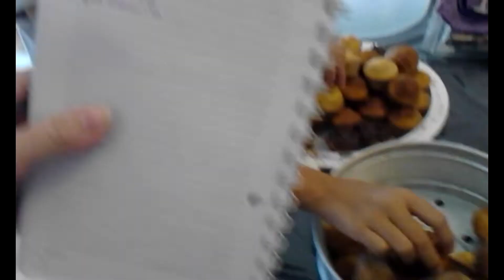Pt 2 Our Kid Cupcake and Coffee Stand Business Shop creative fun ideas activities for kids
See how our business did. We had tons of Cupcake customers in just the first hour!

You can start your own cupcake and coffee business too!

We are volunteering and helping people in Central America.
Find out the cool ideas and activities we do for fun, and even the businesses we’ve started.
See how we , start mini businesses, bake bread, make Godzilla movies, candy, goodies, simple cooking for kids, make bunnie  crafts and even how we play with our crazy Claire dogs, like Macho, Dixie, and Charli here on our channel. We’re having a blast. Join us!
Finally, no more bored kids!
No more asking 'what can we do next?'
We've found the solution!: Making activities, crafts, hobbies, and little money making businesses for our children based on what They like to do. A true parent survival guide a kids version of rossan paisano cooking show and mini babysitter all in one!
Now we're here to share. Actually, our children would like to share their fun activities, ideas, crafts and mini businesses with your children. From slideshow powerpoint presentations featuring old school Godzilla monsters, to cooking videos, and rainy day activities for bored kids.
Watch them not even notice that it's a rainy day and 'there's nothing to do outside'. Your children will have hours of fun and ideas on crafts, and things to do that have already proven a hit with other kids.
Perfect for imaginative kids who have too much time on their hands. Finally, some cool activities, ideas, crafts, and mini businesses all for bored you tube kids